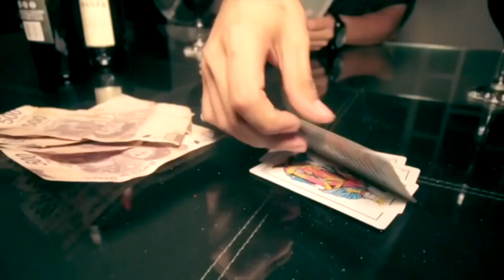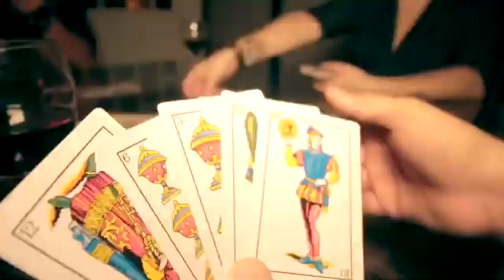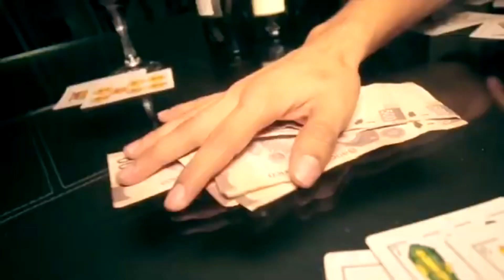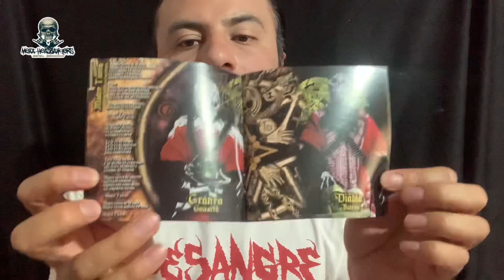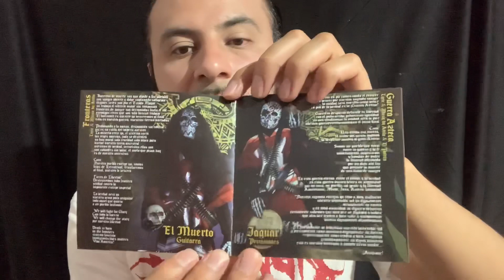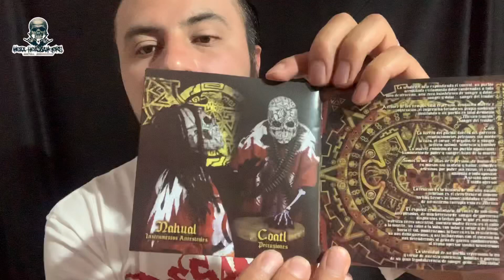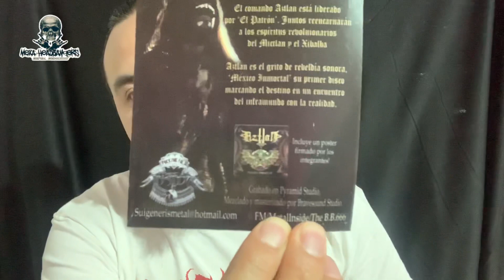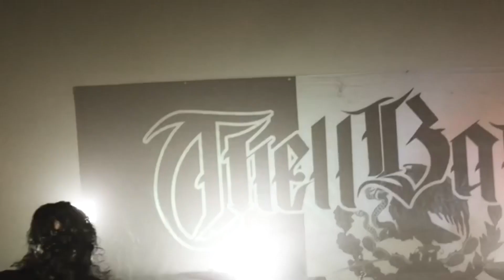Aztlan - “México Inmortal” (Reseña) / Thell Barrio / Reactor / Amorphity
Reseña del primer álbum de la agrupación hidrocálida Aztlan “Mexico Inmortal”, además presentación de Amorphity, Nuevo video de Reactor y Video propuesta con Thell Barrio.